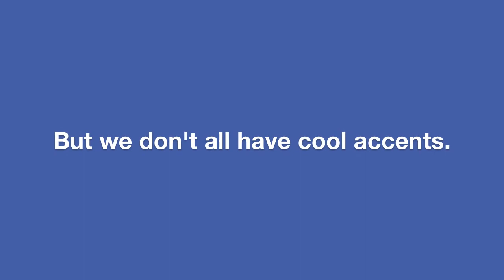How can I feel safe when I can't trust salespeople? | Cathy